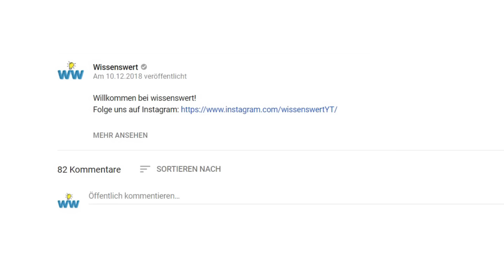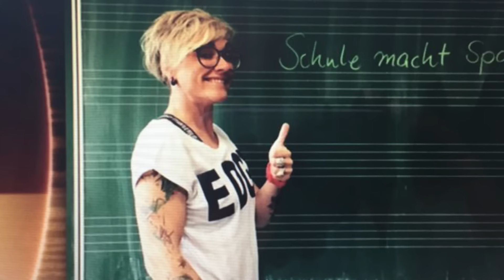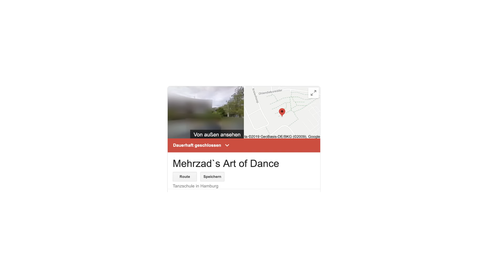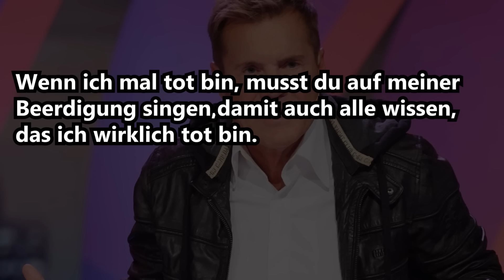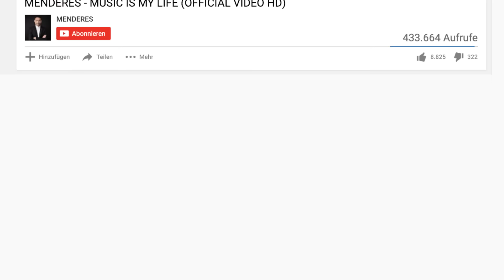7 überraschende Schicksale von DSDS Gewinnern